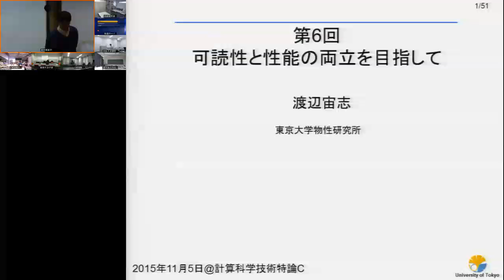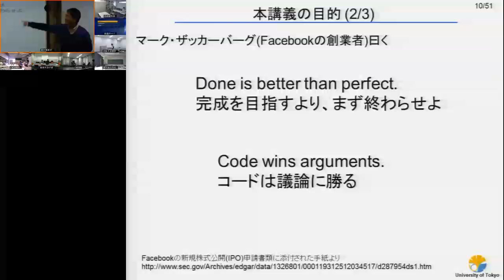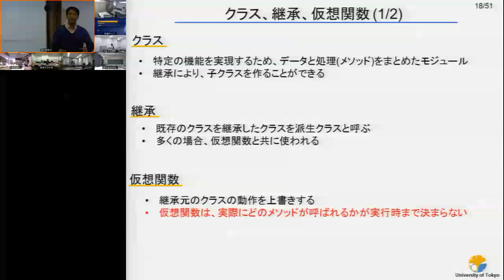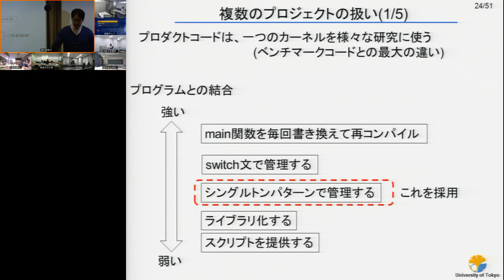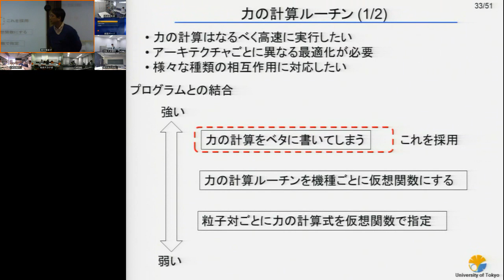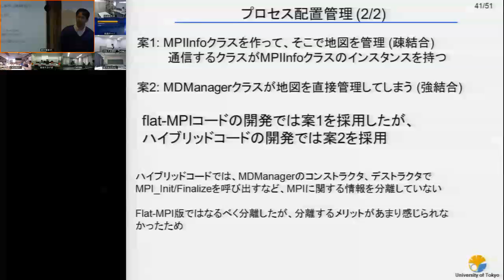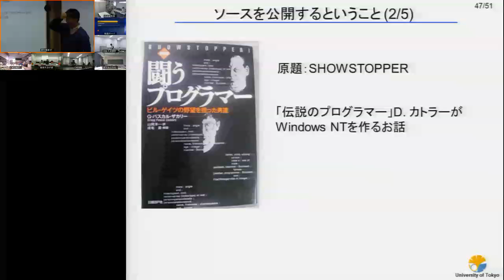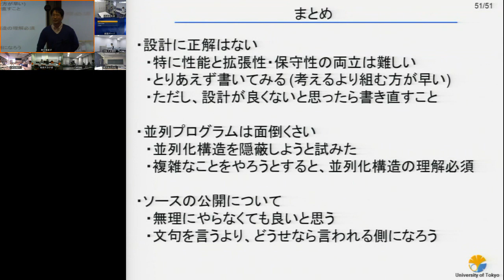CMSI計算科学技術特論C 第6回 (2015/11/05)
第6回 可読性と性能の両立を目指して
講師: 渡辺宙志 (東京大学物性研究所)